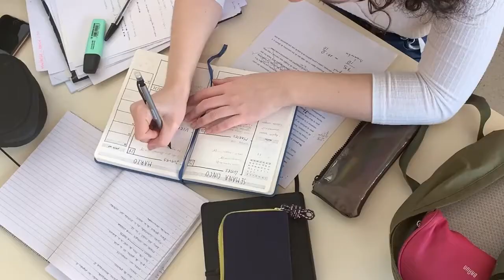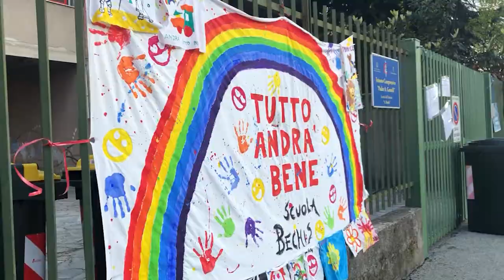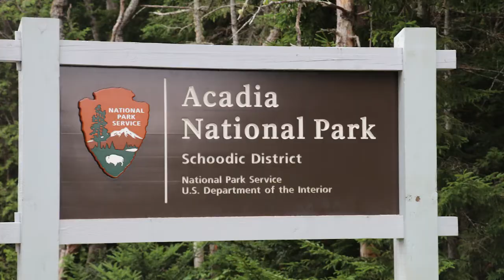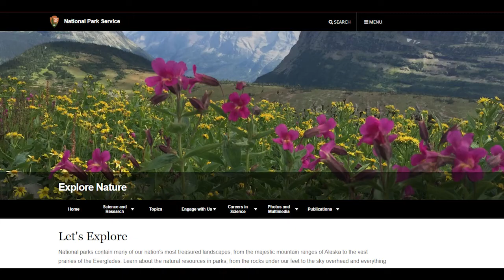STEM Interview #5: Park Ranger Maquette Kark, Acting Admin. Assistant at Acadia National Park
Ms. Kark shares her story of how she became a park ranger, and why she loves what she does. She explains the history of Acadia National Park and why it is such a interesting place.

STEM2Share wants to inspire the next generation of STEM professional by sharing interviews detailing the exciting aspects of STEM related jobs from current STEM Professionals. STEM2Share is an educational resource completely run by students to develop career content for all students who want to learn more about STEM related jobs and how today’s professionals when from high school to the workforce.